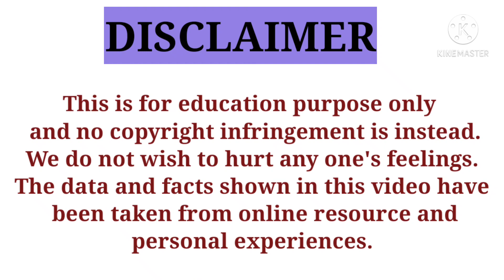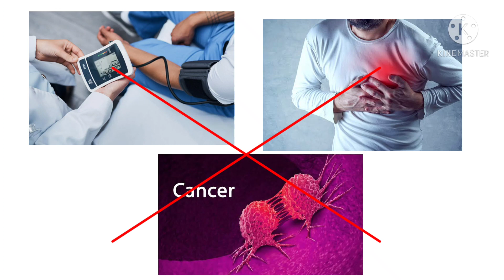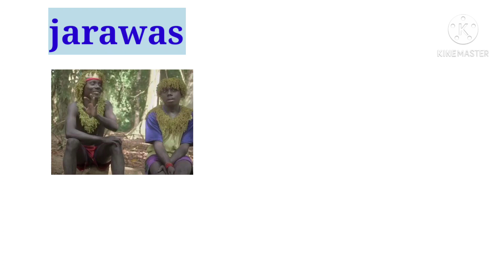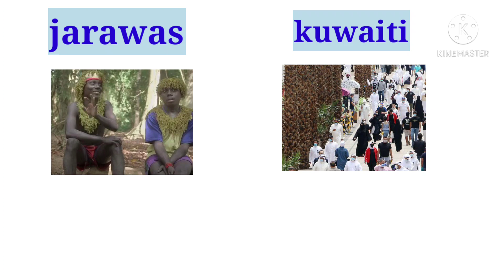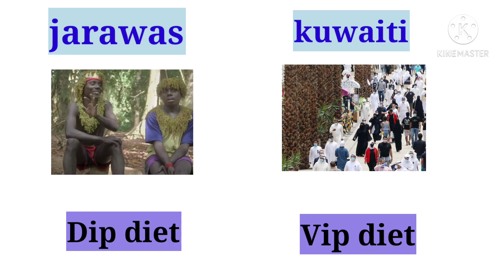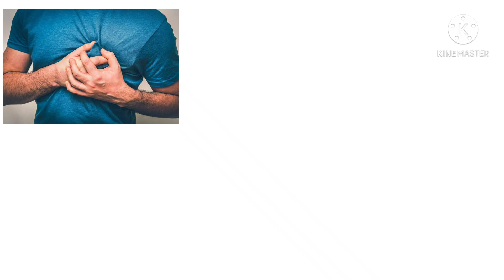Avoid this & live a 100 yrs|| most unhealthy lifestyle || doctor biswaroop roy chowdhury